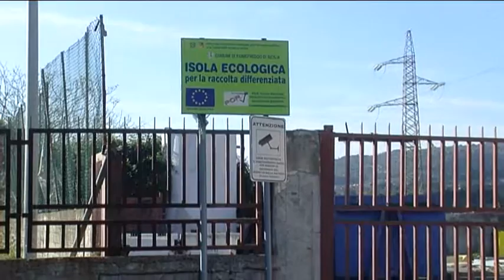Fiumefreddo di Sicilia. Differenziata da migliorare